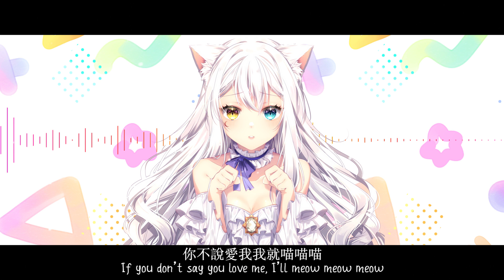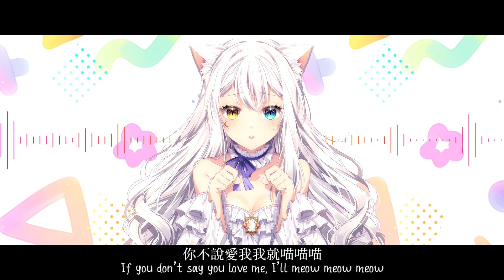学猫叫 Xue Mao Jiao ( Learn to Meow ) Cover | Yueho 歌ってみた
except for Monday.

Original: 小潘潘&小峰峰 - 學貓叫